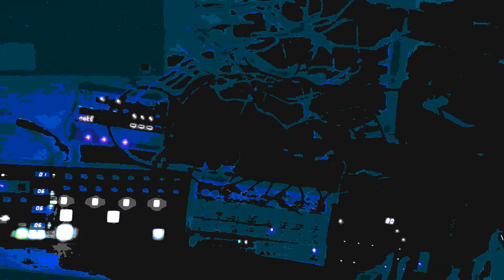Its All Downhill from Last February - Jamuary 01/03/23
I recorded this early in the morning and it kinda got away from me tbh